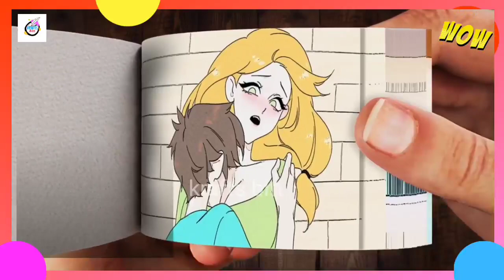flipbook sketch stories